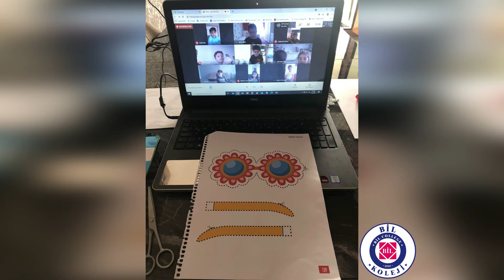online eğitimlerimiz eğlenceli bir şekilde devam etmektedir☺️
Öğrencilerimizin katılımıyla online eğitimlerimiz eğlenceli bir şekilde devam etmektedir☺️